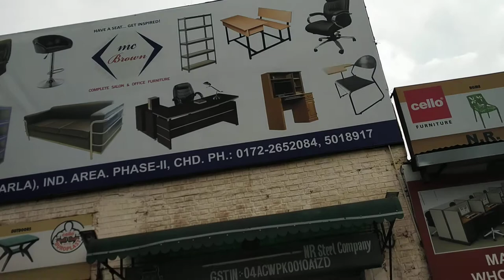Tujhe Kitna Chahane Lage Hum By Bansal industries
Bansal Industries
Manufacturers Office Furniture School Furniture Salon Furniture And Restaurant Cafe Chair And Table
Plot No.35 Industrial Area Phase-II Chandigarh